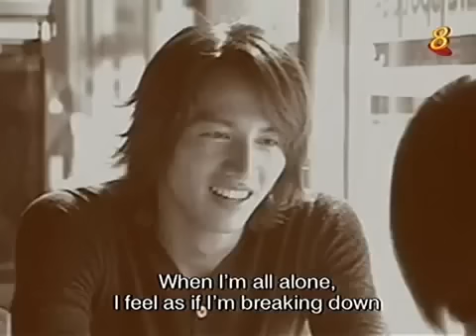F4 Meteor Garden season 1 ep 25 part 2 5 eng sub YouTube